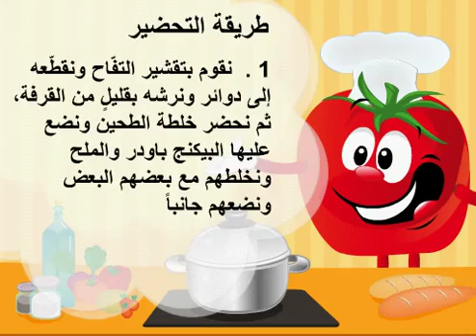حلوى التفاح المقليّة بالقرفة